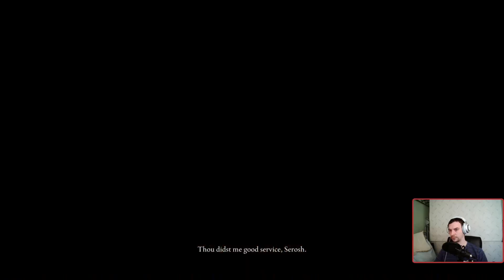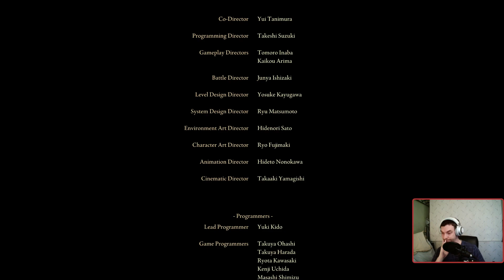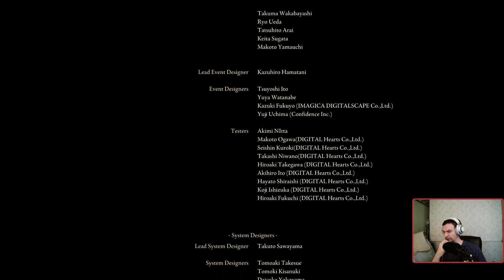Elden Ring - First Playthrough (Pt. 22)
Blind first playthrough of Elden Ring, which ends up morphing into an "All achievements" playthrough.